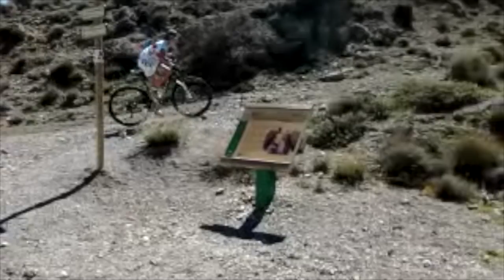Diabeł, Wujek... Marek Galiński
Treningi z Diabłem w 2012 roku przed Igrzyskami w Londynie. Nigdy nie było nudy. I zawsze cholernie wesoło :).